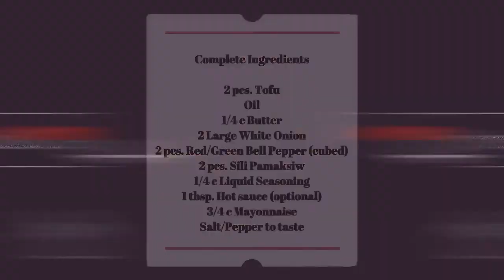Sizzling Tofu (Recipe)